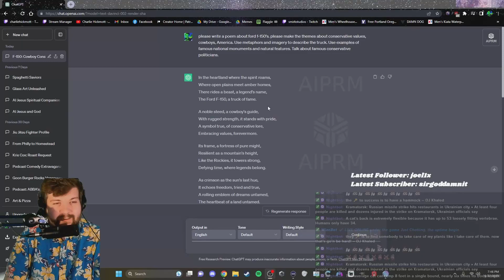AI generated Truck Commercial | ChatGPT | Fulljourney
I made an AI Car commercial using ChatGPT to write the script and Fulljhourney to generate video based on my prompts.

In this uproarious video on the Charlie Hickmott channel, prepare to laugh out loud as we take a witty and ironic spin on the typical truck commercials that inundate our screens. Using the power of ChatGPT and Fulljourney, we bring you an unforgettable satirical advertisement for the legendary Ford F-150!

Unraveling the stereotypical formula of conservative and patriotic-themed truck ads, Charlie Hickmott hilariously dissects every cliché, leaving no stone unturned. This parody video dives deep into the realm of irony, showcasing the absurdity of these overused marketing tactics with a clever tongue-in-cheek approach.

The Ford F-150, an iconic American truck, becomes the unwitting star of this comic masterpiece. Witness as our host, Charlie Hickmott, expertly crafts the text and video using cutting-edge AI technology, resulting in a hilariously absurd portrayal that will have you rolling on the floor with laughter.

Throughout the video, we've masterfully employed search engine optimization (SEO) techniques, ensuring maximum visibility and clicks. Prepare for a comedic journey that pokes fun at the clichés of truck ads while showcasing the innovative features and capabilities of the Ford F-150 in an entirely unique way.

Don't miss out on this side-splitting adventure into the realm of truck commercials! Buckle up for an unforgettable laugh riot that redefines the art of advertising!